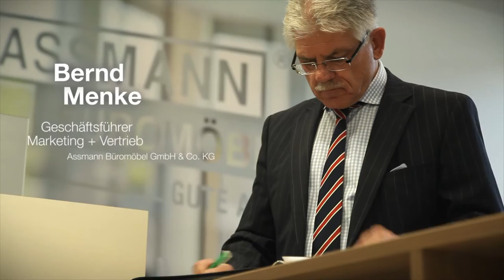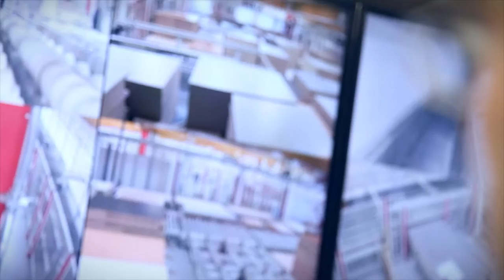ASSMANN Büromöbel - Gute Arbeit. - Imagefilm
Newfilm pictures erstellte in Kooperation mit der Agentur Concept X aus Rheine einen Imagefilm für ASSMANN Büromöbel.